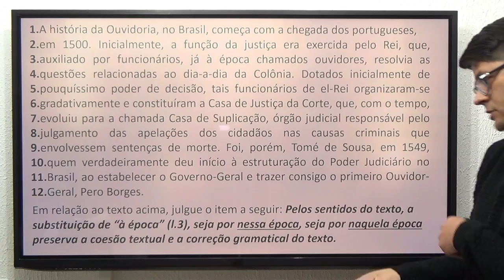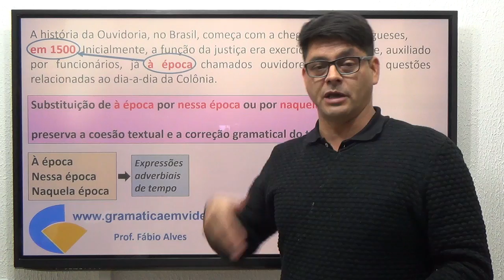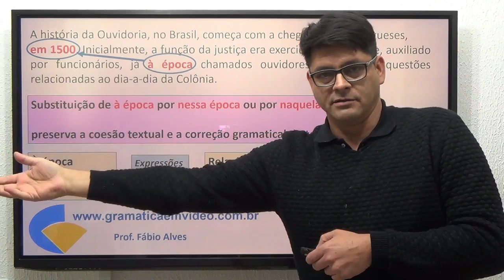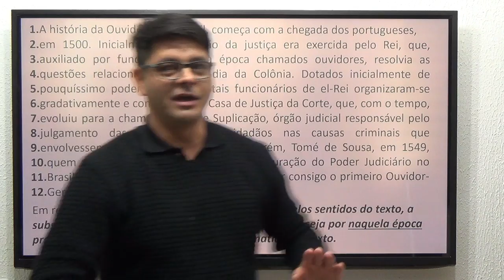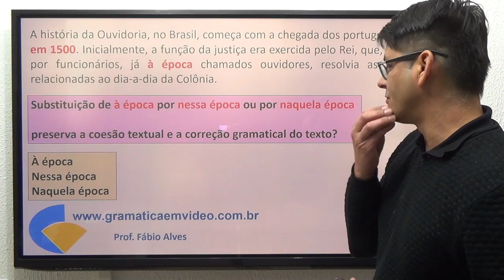Questão 83: Pronome e advérbio (Relações anafóricas)